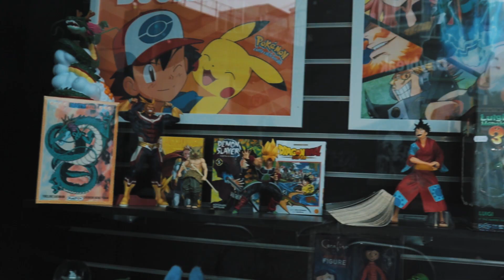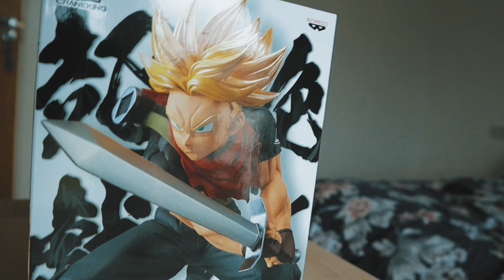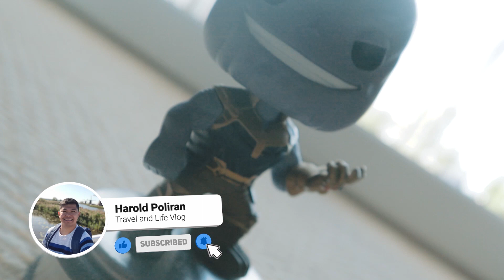TOY UNBOXING | BANPRESTO DRAGON BALL Z - TRUNKS | MY TOY COLLECTION | VLOG 18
In this vlog, I am doing my first unboxing.  I am a fan of collecting anime figures and one of them is the " Dragon Ball Z Series " . I already collected a few and this is an addition to my collection. I hope you will like it guys.